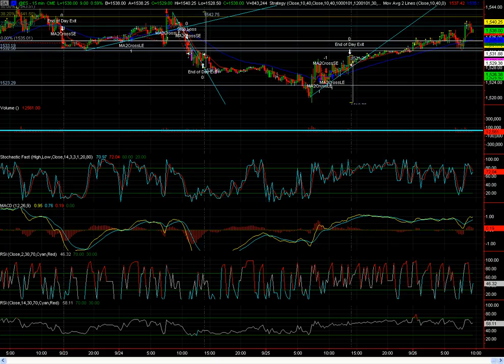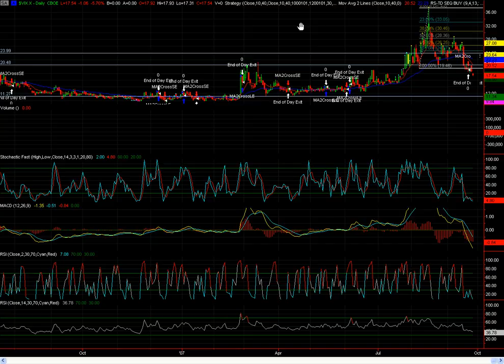MIDDAY WEDNESDAY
WEDNESDAY MIDDAY REPORT ON STOCK MARKET